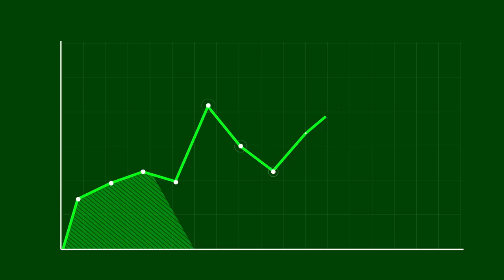They Want This Changed - It Is Great For Investing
This new csgo video a change pro players are asking for counter strike 2 that would benefit investors who get souvenir packages, counter strike 2 investing news, csgo investing news, cs2 investing news, csgo news, csgo investing, cs2 investing, counter strike 2 investing, investments, csgo investments, csgo skins, csgo souvenir investing, counter strike 2 souvenir package, counter strike 2 new souvenir packages, new souvenir package investments, map pool changes